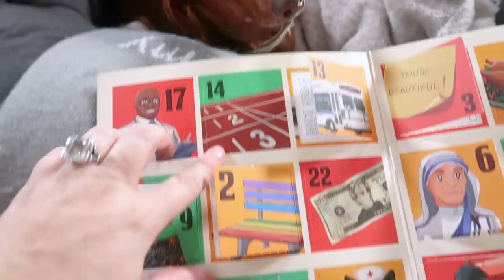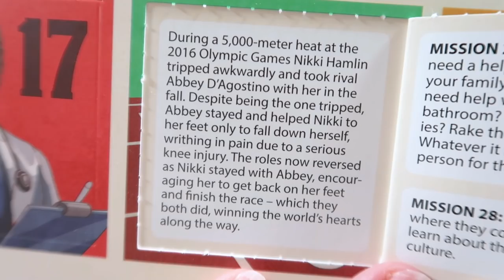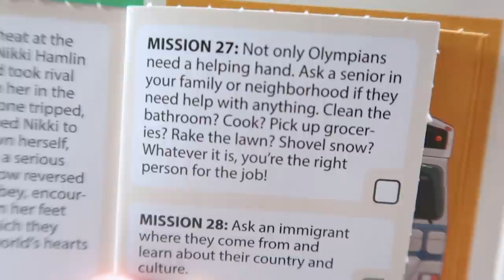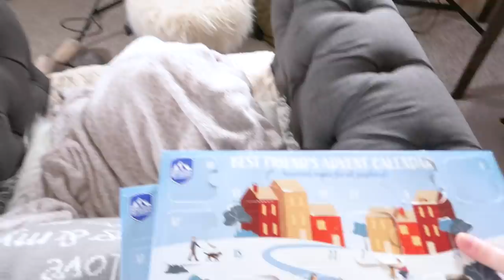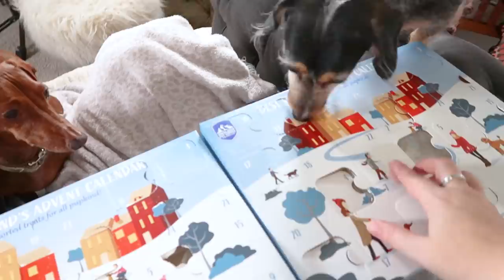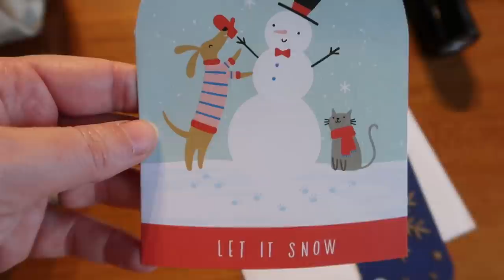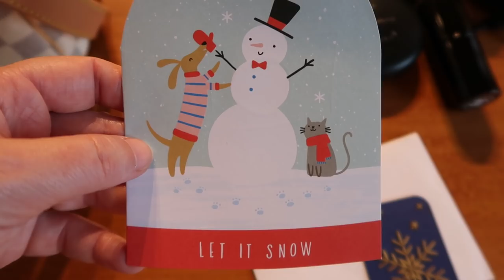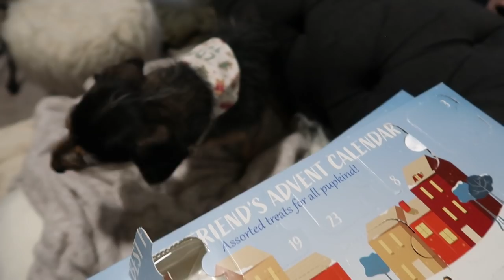SURPRISE Gifts for the Doggos & Paul's Favorite Pasta Dish || Vlogmas Day 14 2021 || Autumn Beckman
In Vlogmas day 14 we check out my bag of the day (Louis Vuitton Speedy 25), take a look at what's inside, make Paul's favorite pasta dish, and the doggos' grandma stops by with a surprise for them!

Items.
Breville automatic tea maker
Breville toaster oven

Advent Calendars.
Bonne Maman advent calendar
Kindness advent calendar
Caramels advent calendar
Whiskey advent calendar (mine is sold out but here are others)

Friends Also Doing Vlogmas.

My Normal Videos.